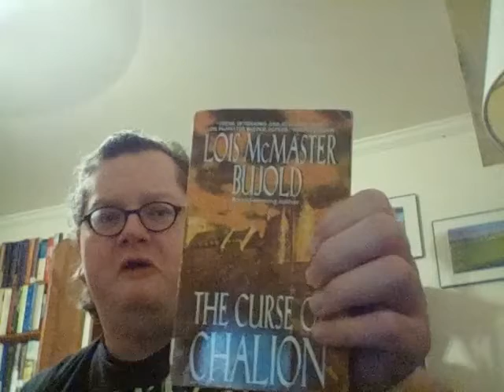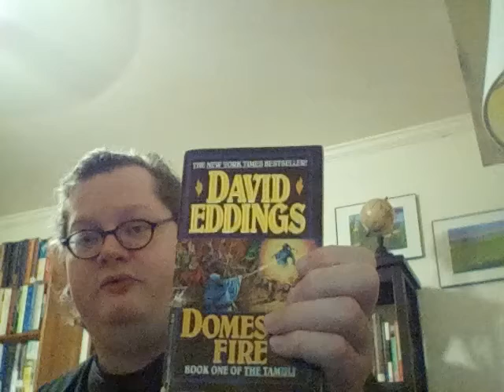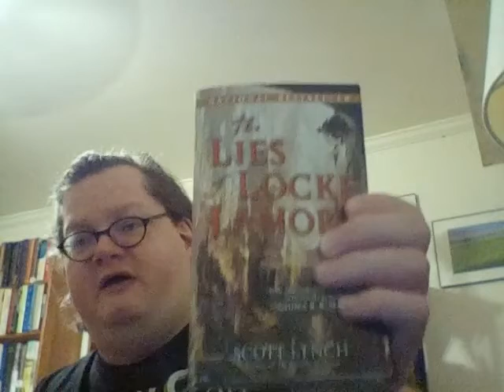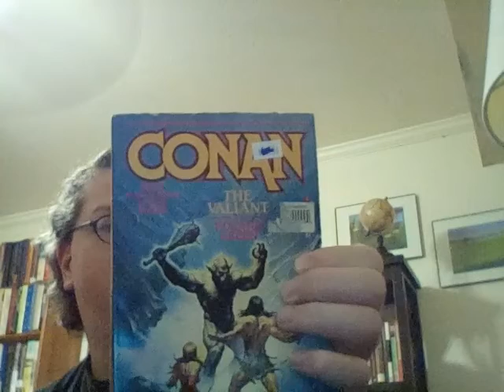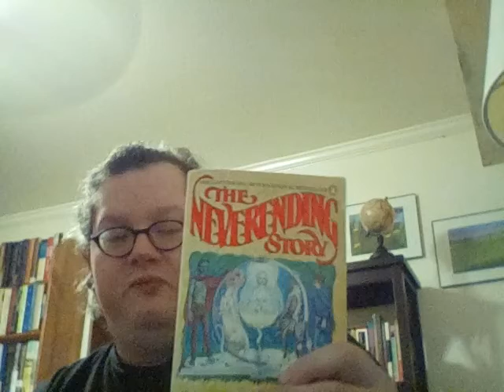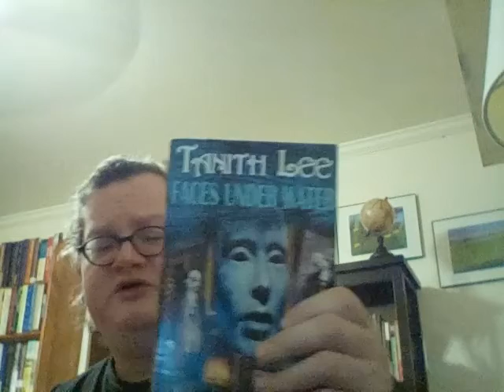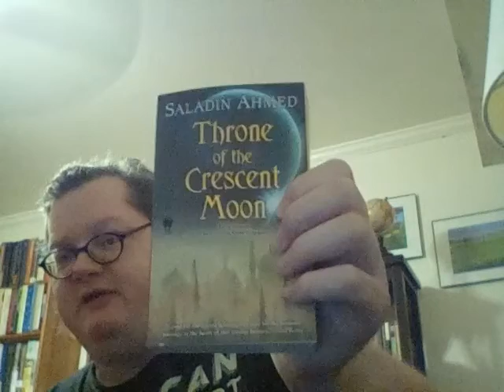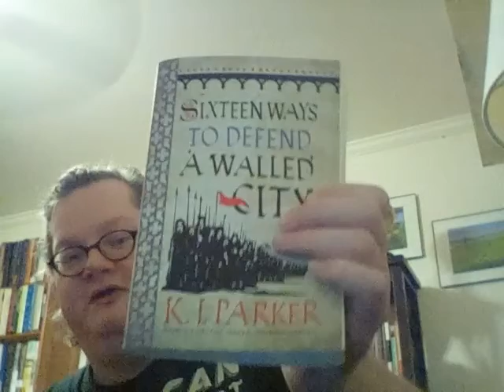2020 Library Tour Science Fiction and Fantasy 13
Lots of Tanith Lee! And a Conan pastiche!